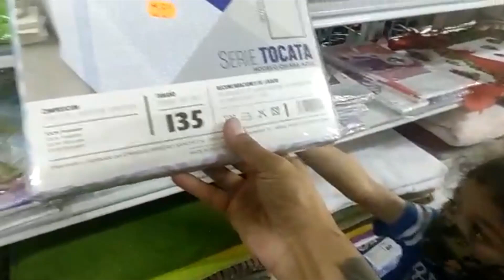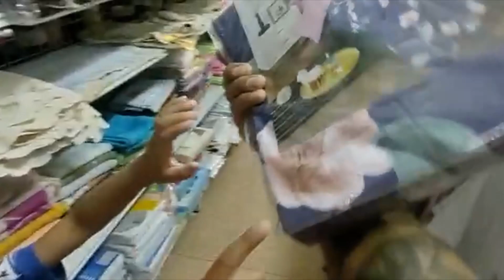🌈 Nos Vamos Al Chino Con Nacho❗❗España Alicante Torrevieja 2021 👦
🌈 Super Chino Noo ❗❓ Terrible No Te Lo Pierdas❗❗😎

🌈 RECORDA QUE PODES ABRIR TU CUENTA BANCARIA EN ESPAÑA DESDE ARGENTINA Y DE CUALQUIER PUNTO DE LATINOAMERICA  SOLO CON TU PASAPORTE❗❗❗ 👦😎💪

🌈 Si estas buscando alquiler en España contáctanos, te podemos Ayudar

🌈 Contrata Tu Seguro De Viaje Para Turismo O Visado❗❗❗❗😎💪 CUMPLIMOS CON TODOS LOS REQUISITOS QUE EXIJE EXTRAJERIA COMUNICATE CON NOSOTROS A...

✅ Puedes apoyar al canal con una donación por   😀

✅  Tarjeta Uala
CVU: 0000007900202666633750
Alias: D10YS.UALA

 ✅ Banco Santander    Argentina
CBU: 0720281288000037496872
Alias:CANAL.COPA.FRASCO

Alias EmigrandoAndo